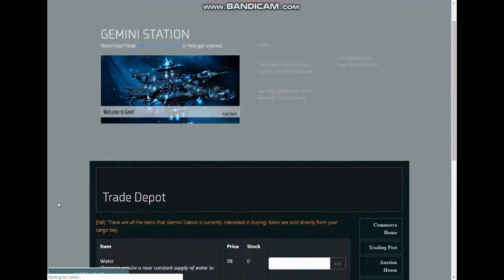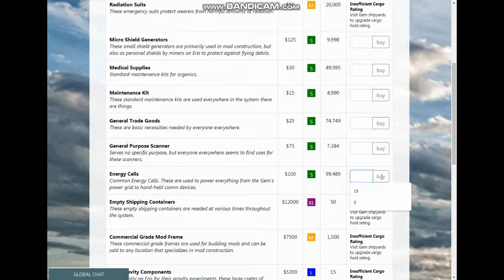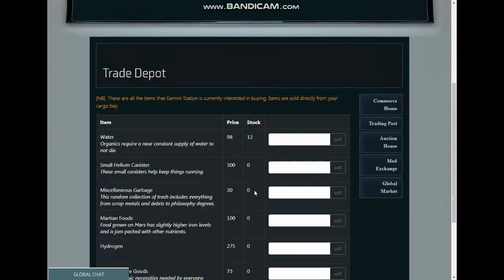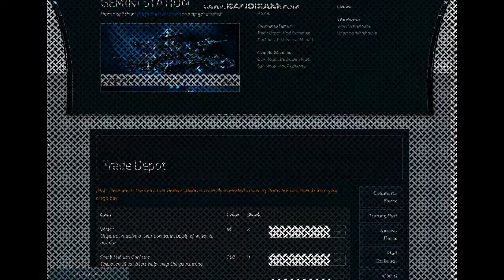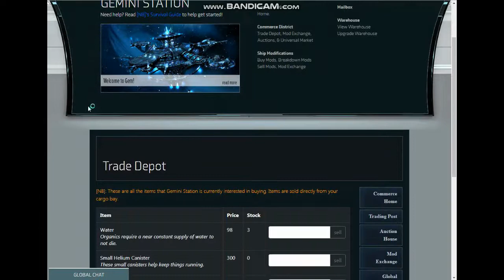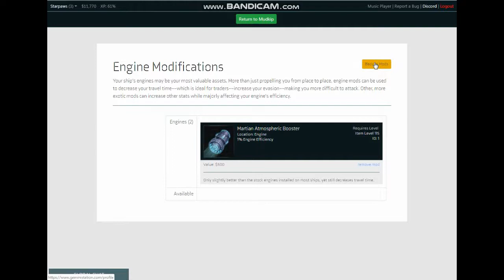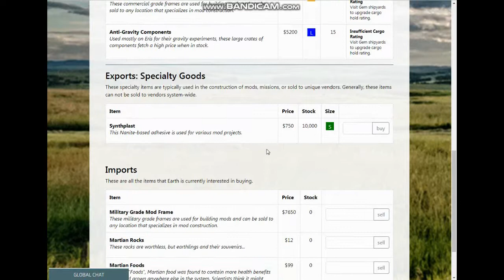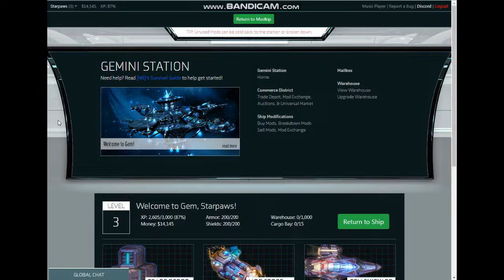Gemini Station Ep 3 | New Intro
I manually created the into, and outro, which was a pain in my tail.I hope you all like it, since I have to make it custom for every video.

Here is WarNightZollo's deviantART page.